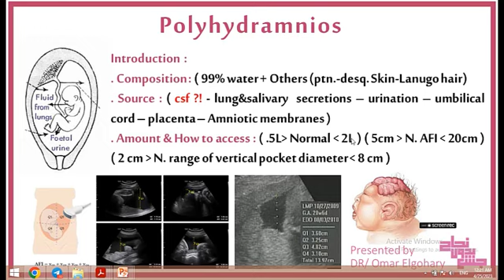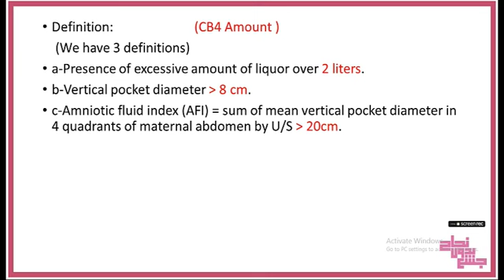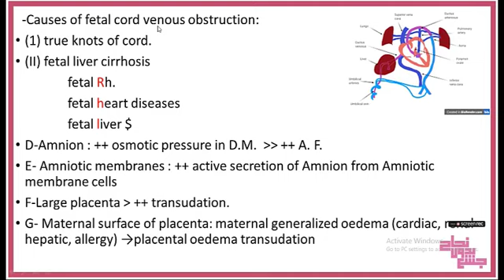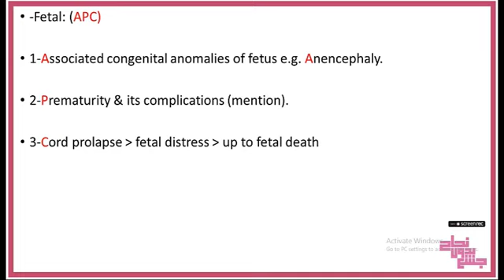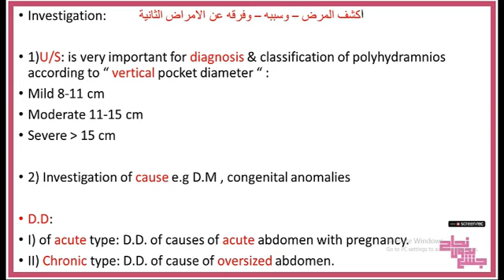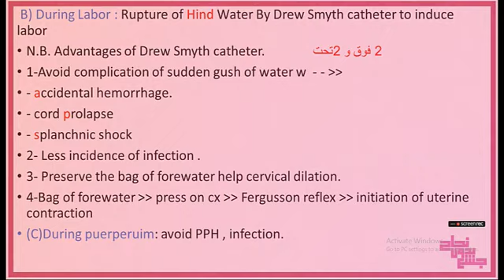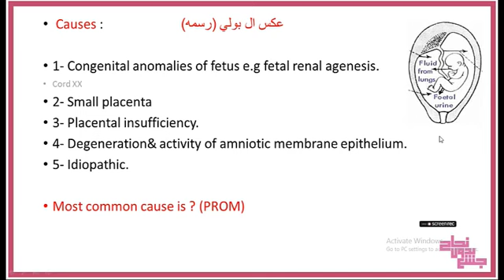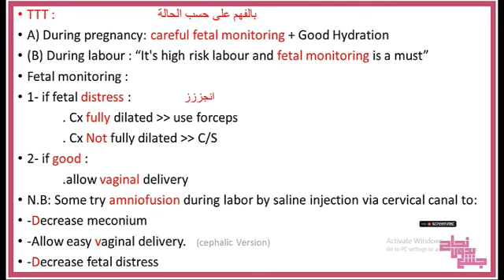Tut 4, Amniotic fluid disorders( poly and oligohydraminous) , Obstetrics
الداتا👇
polyhydraminos

oligohydramnios